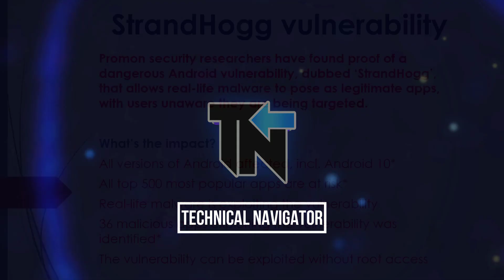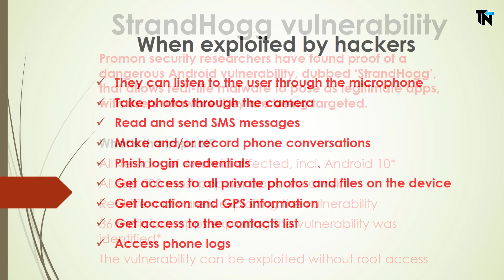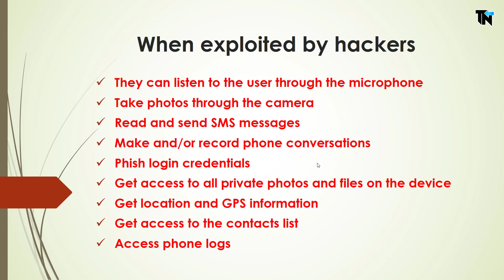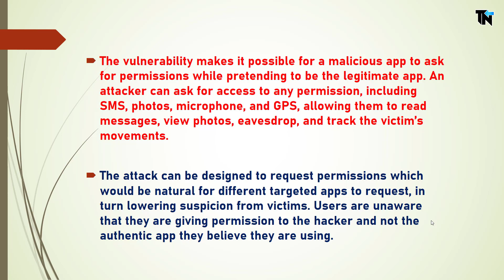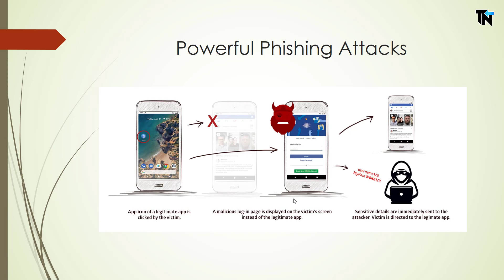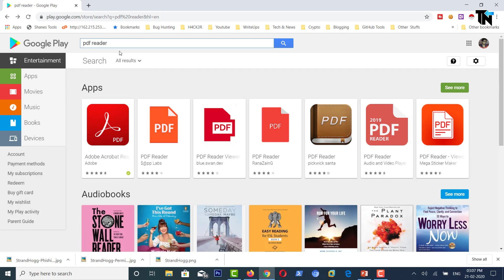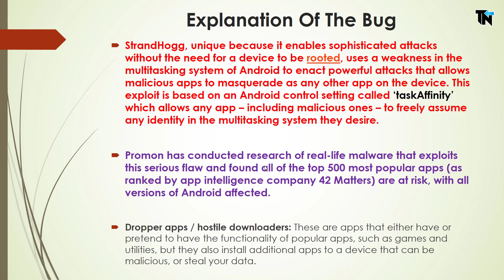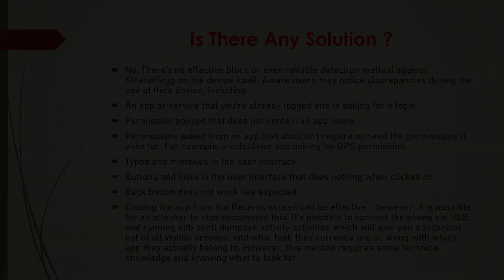StrandHogg Android Vulnerability Case Study - Dangerous Bug Used By Attackers To Compromise Android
Hey Guys !!
In this video I will be showing what is StrandHogg Bug in Android which is affecting all the Android version from Android 6 to Android 10 which can be exploit by Hackers or Attackers to gain complete control over victim phones even if the phone is not rooted
So this video is all about StrandHogg Android Vulnerability Case Study which is a dageroud bug used by attackers to compromise android devices

▶ Videos Of Ethical Hacking, Tips n Tricks, Cyber Security & Technology.